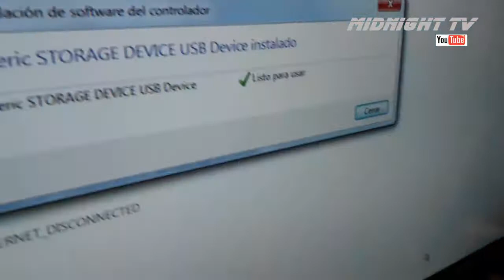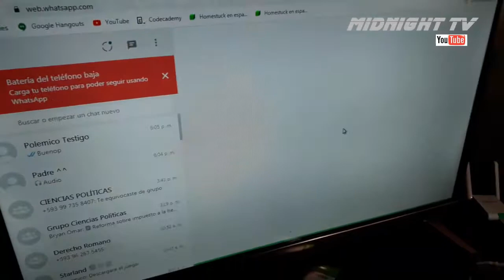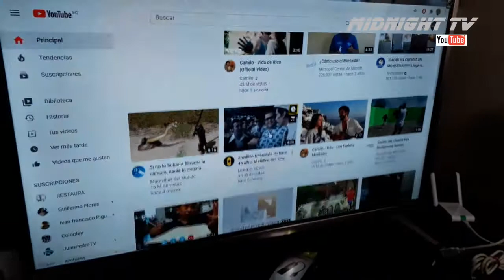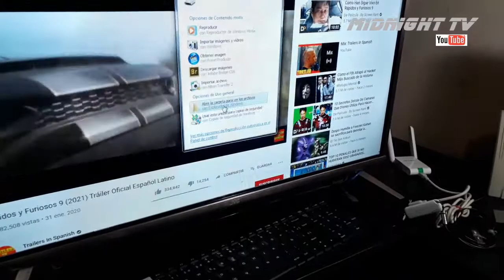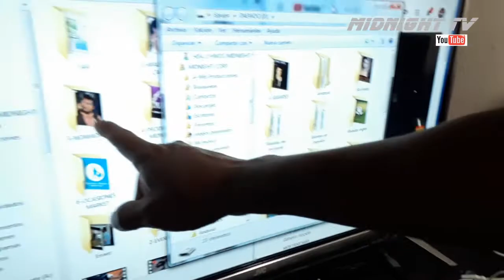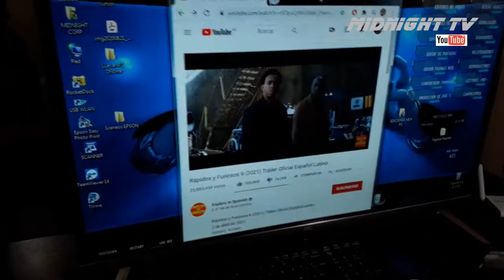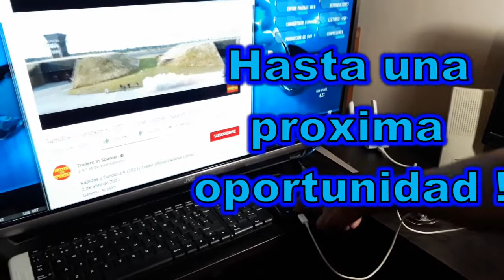Potente Adaptador Usb Ramitech de 3 puertos +Lector de tarjetas - UNBOXING- (MidnightTv2000)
Hoy estuvimos en la tienda oficial de RAMITECH en Guayaquil ,y adquirimos entre otros este estupendo adaptador con el cual realizamos este Unboxing y revision a todo rigor!!...lo exigimos añl maximo ... Acompañenos en este video y vea al final si logro pasar las duras pruebas ..!!!

                                    PRODUCTORA "MIDNIGHT"
                           ---Servicios Audiovisuales Integrales---

AUSPICIADO POR:
-*** MIDNIGHT STUDIOS (Fotografía, Vídeos, Sesiones)

COLABORADOR:
  -*** NOMADA XTRAIL    (Gestor Audiovisual)

TRANSMITIDO POR:
*** MIDNIGHT TV 2000  (Canal de You Tube)